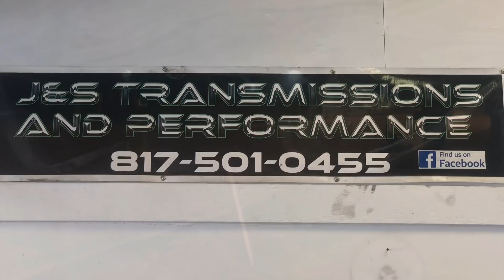King of cashdays small tire